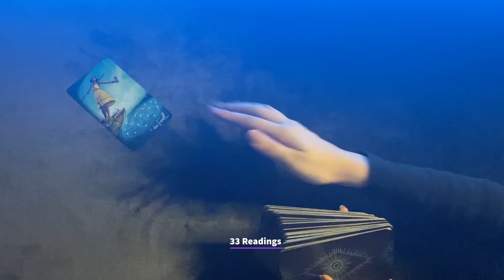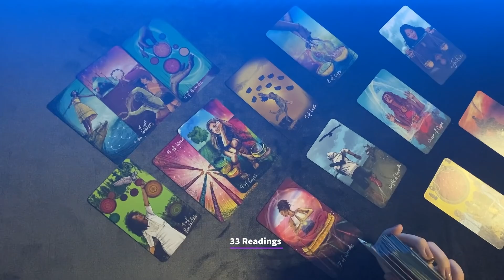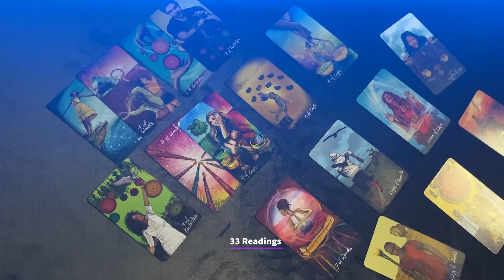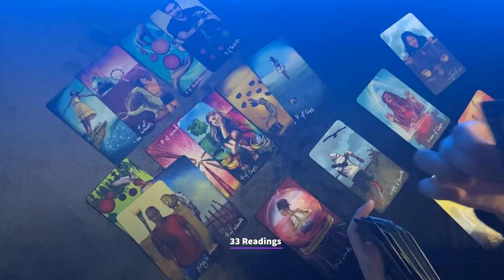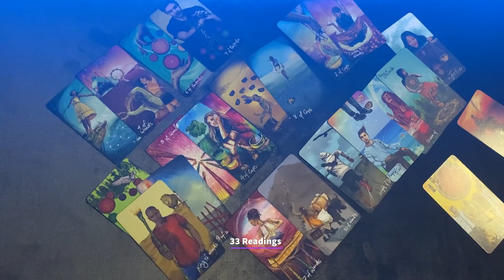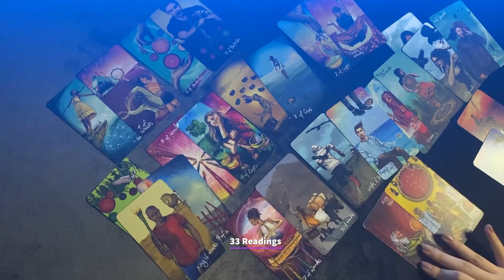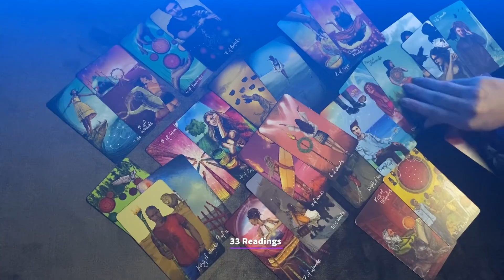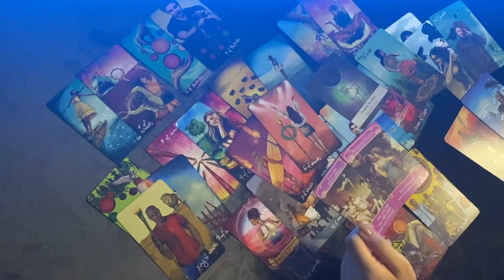SCORPIO~❤️You Will be in a Relationship Soon❤️💰Big CHANGE for u SCORPIO AUGUST1-11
SCORPIO AUGUST 1-11~HOW DO THEY FEEL? OUTCOME ADVICE LOVE NOTES GUIDANCE

33 Readings is not responsible for any decision you make. These Readings are for entertainment/ insight purposes only , please take it like that.

This is a monthly Reading for August 2021, LOVE AND GENERAL TAROT READING Scorpio August Horoscope #2021